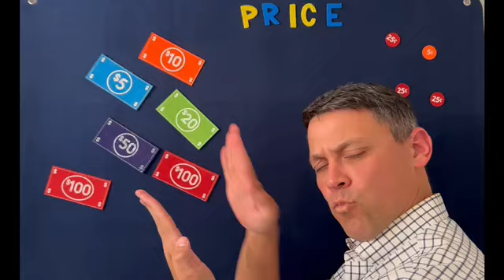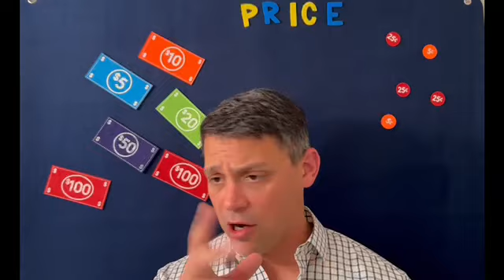Supply Chain Pillars: Price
It's time to talk about the elephant in the room, the backbone of capitalism: dolla dolla bills, yall.

Now, cash rules everything around me, and you as well, and today we're going to talk about how to spend as little of it as possible, while also discussing how it's a helpful shorthand for performance in the supply chain.

I'll be discussing the reasons why the best price isn't always the lowest price, and the way to understand what all you're trying to buy when you pay for something.

I'll also be tipping my hand for all those salespeople watching the channel explaining how to sell me on any product or service, but you'll have to wait until the end for that nugget.

5 Pillars of Effective Supply Chain Management supplychain logistics

4 Pillars of Supply Chain Strategy

Differences between Supply Chain and Value Chain.

Supply Chain Management In 6 Minutes | What Is Supply Chain Management? | Simplilearn